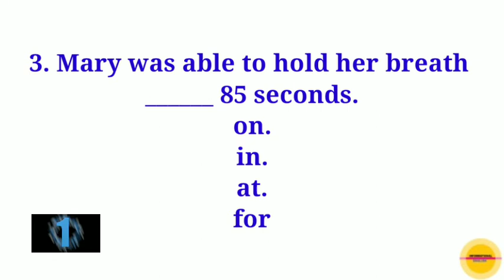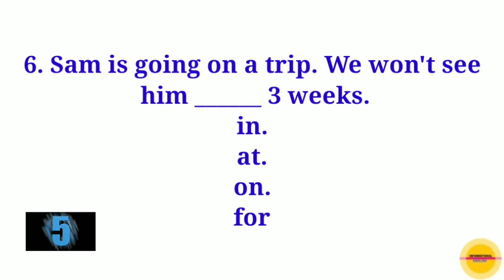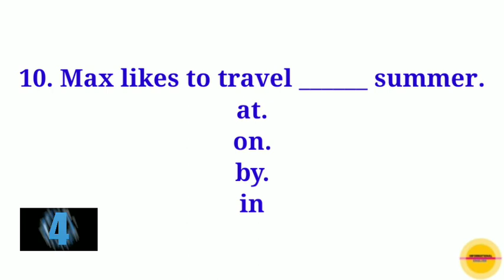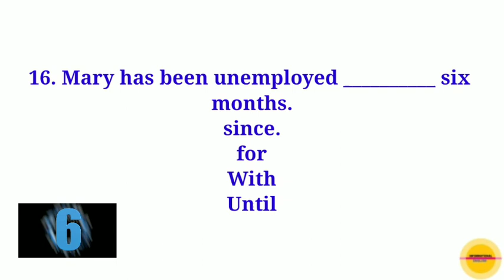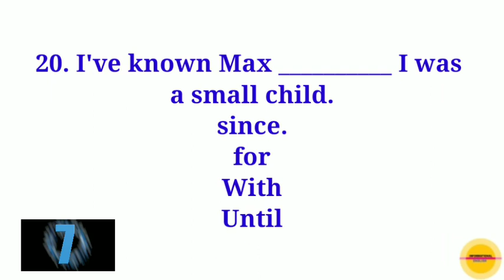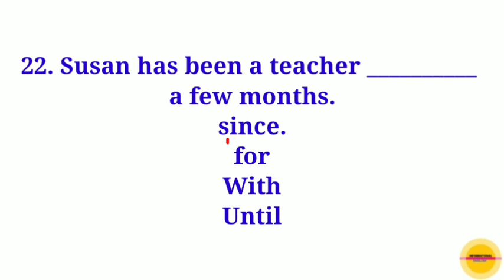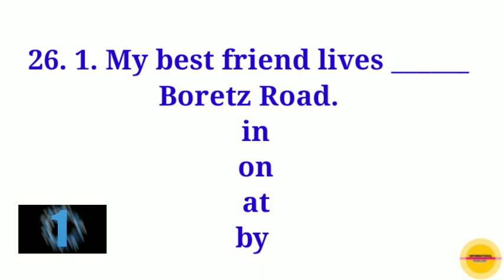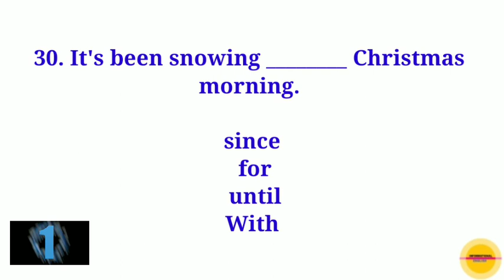Preposition objective questions practice set। Preposition in English grammar। English Grammar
Preposition objective questions practice set। Preposition exercise in English grammar। English Grammar।

In this video we are going to discuss 30 Most Imp Quiz Questions of preposition for all competitive exams and Board exams.

English Grammar

Covered Topic
1 . Preposition objective questions
2. Preposition practice exercise
3. Preposition practice set in English grammar
4. Preposition in English grammar
5 . Preposition exercise in English grammar
6. Preposition of place exercise
7. Preposition error correction exercises
8. Preposition exercises
9. Preposition exercise in English
10. Preposition with wh Questions
11. Some questions of preposition
12. Preposition quiz questions and answers
13. Preposition Questions set
14. Preposition Questions for air force
15. Upsc preposition Questions
16. How to solve preposition Questions
17. Preposition Questions set
18. Preposition Questions for placement
19. Preposition Questions in hindi
20. Preposition Questions for air force exams
21. Preposition Questions with answers
22. Preposition Questions for ssc chsl
23. Preposition Questions for ssc cgl
24. Preposition Questions for all competitive exams
25. Preposition Questions with Informational English

preposition after die,
preposition after verb,
preposition after angry,
preposition after made,
preposition after need,
preposition after differ,
preposition after pride,
preposition after afraid,
amid preposition,
preposition at in on,
preposition at in on uses,
preposition at examples,
prepositions at by dear sir,
preposition at or in,
preposition at in on place,
preposition at on in english,
preposition beside behind,
preposition beside and besides exercises,
preposition near and beside,
preposition between song,
preposition by dear sir,
preposition by sanjeev thakur,
preposition by rani mam,
preposition by sanjeev sir,
preposition by dharmendra sir,
preposition by jaideep sir,
preposition by sartaz sir,
preposition by neetu singh,
preposition come and sit – me,
preposition for kids,
preposition for class 2,
preposition for class 4,
preposition for class 5,
preposition for class 3,
preposition for competitive exams,
preposition for ssc cgl,
preposition for class 1,
preposition from dear sir,
preposition from basic,
preposition from dharmendra sir,
preposition from to for,